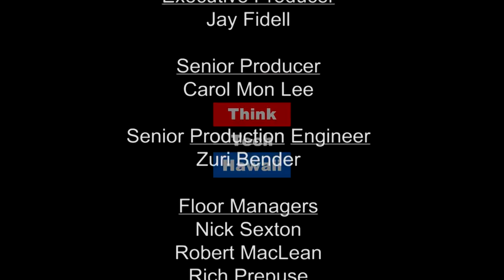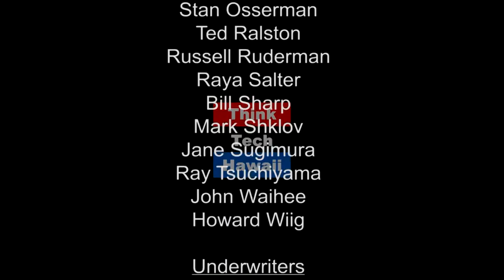Hawaii Tennis Open Director Ben Goldsmith (Beyond the Lines)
Beyond World Class Tennis

On this episode of Beyond the Lines, we will officially announce the Hawaii Open professional tennis tournament at the Blaisdell Arena featuring some of the best men and women tennis professionals in the world on December 21-23.  The host for this episode is Rusty Komori.  The guests for this episode are Ben Goldsmith and Jared Carstenn.